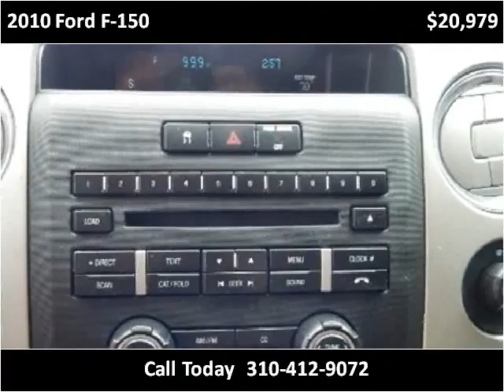2010 Ford F-150 Used Cars Inglewood CA